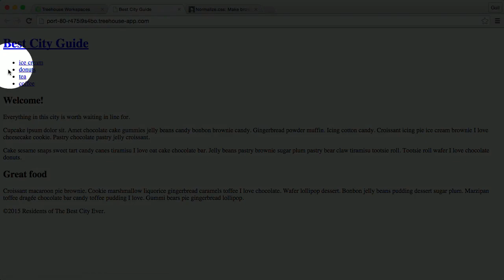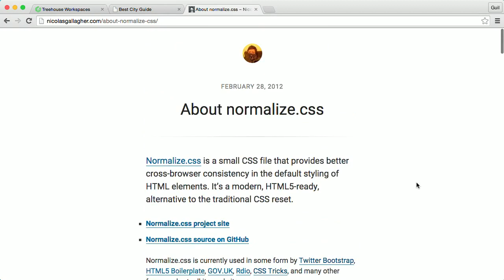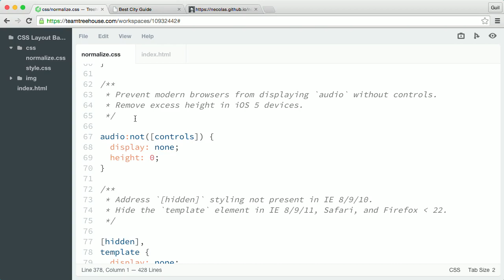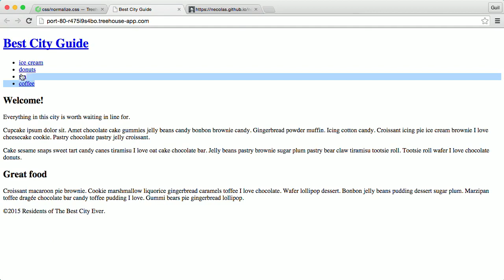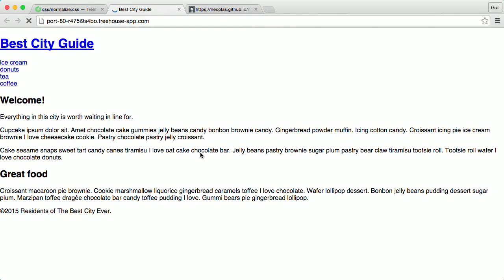CSS Layouts Basics with Guil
With Treehouse, you first seven days of learning are completely free.

Learn to work with common layout and positioning methods used in web design. In our CSS Basics course, you'll get hands-on practice with basic CSS layout techniques like display modes and floats. You'll use your new CSS layout skills to build the layout for a simple web page. Then learn to enhance the layout using relative, absolute and fixed positioning.